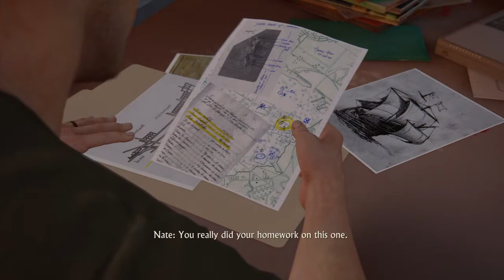Uncharted™ 4 A Thief’s End (PS4) Part 3 - The Malaysia Job (Tanpa Komentar)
deksripsi